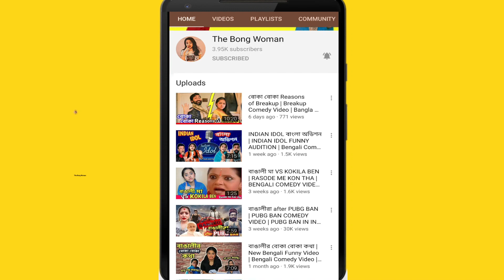বাঙালি মা VS English Teacher at Parent Teacher Meetings | মায়ের English বলা | The Bong Woman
When our desi বাঙালি  মা visits English Teacher at Parent Teacher Meetings what can happen?? মায়ের English বলা can be a real fun but I have also tried to give a message through this video. Let me know in comments about your views. It's you & only you who can make this happen. SHARE karr do yaar !!

The products I USE and you can SHOP from Amazon too👇
Lotus matte gel

Samsung M21

Samsung M31

Sony zv1 camera

Boya Mic For Vlogging

Sony A6400 Camera

Zpack Surgical Masks

Makeup Revolution Reloaded Eye Pallete